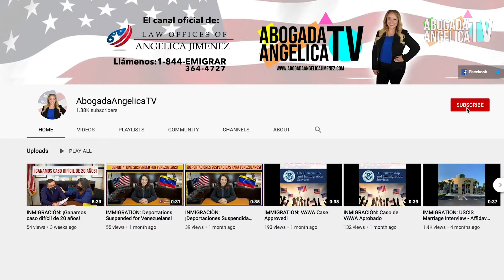INMIGRACIÓN: ¡La política de referir un caso denegado de Visa U, Visa T o VAWA a ICE ha terminado!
En este video, hablamos sobre el retiro de la política por parte del DHS de referir casos denegados de Visas U, T, o VAWA a ICE y cómo afecta a los solicitantes de las visas U, T y a los auto-peticionarios de VAWA.

La información en esta publicación es general y no debe ser considerada como asesoría legal para su caso o situación. El bufete de abogados, LAW  OFFICES OF ANGELICA JIMENEZ y la abogada Angelica Jimenez, tiene como único propósito brindar información general a travez de contenido web en Facebook, Twitter, Instagram, y la pagina web del bufete. La información contenida en esta publicación no pretende ser una garantía, o predicción respecto al resultado de cualquier representación hecha por Angélica Jiménez. Nada en esta o en páginas asociadas, documentos contenidos, comentarios, respuestas, o cualquier otra comunicación debe ser tomada como asesoramiento legal para algún individuo, caso o situación. Recibir o ver la información en este sitio web no crea una relación de abogado-cliente con Angelica Jimenez o de LAW OFFICES OF ANGELICA JIMENEZ.